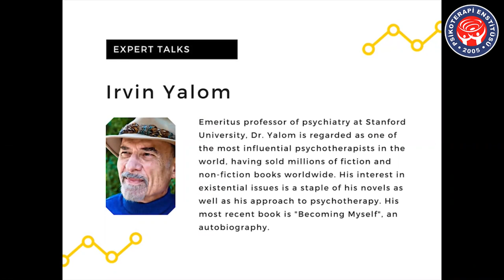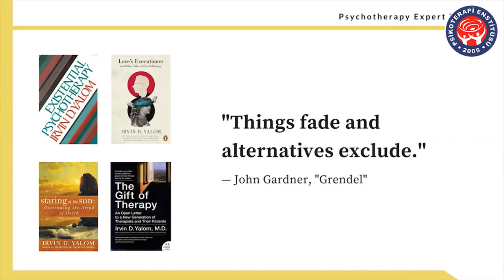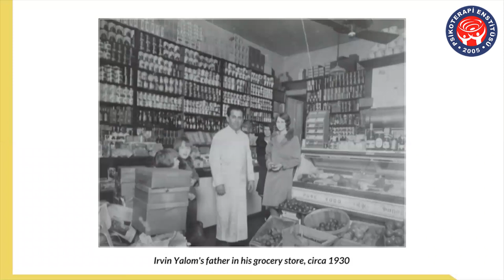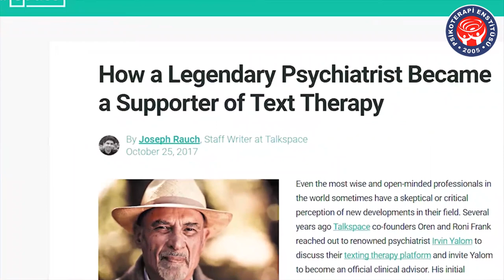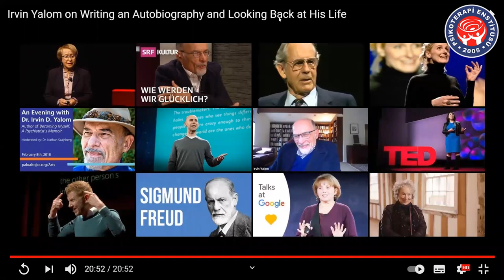Irvin Yalom-''Bir Otobiyografi Yazmak ve Hayatına Bakmak Üzerine''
'' Uzman görüşmeleri '', önde gelen psikoterapistlerle yapılan bir dizi röportajdır. Bütüncül Psikoterapi Araştırma Birliği (SEPI) ve Psikoterapi Araştırma Derneği (SPR) tarafından desteklenmiştir.
𝐀𝐥𝐞𝐱𝐚𝐧𝐝𝐫𝐞 𝐕𝐚𝐳: Klinik psikolog, üniversite öğretmeni ve araştırmacı.
Bu video Psikoterapi Enstitüsü tarafından seslendirilmiştir.
Tercüme eden ve seslendiren: Naz Atalay